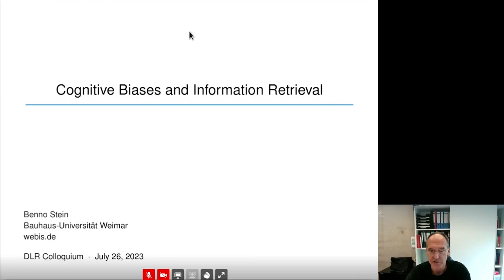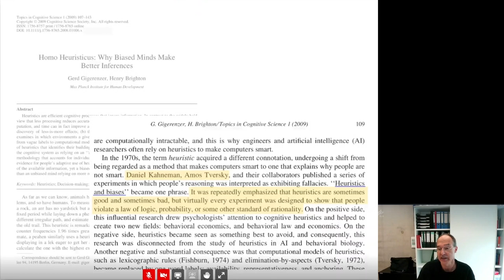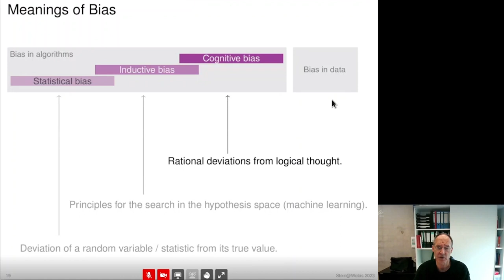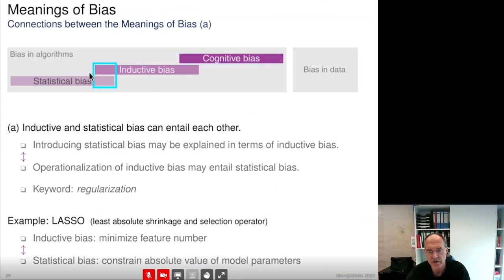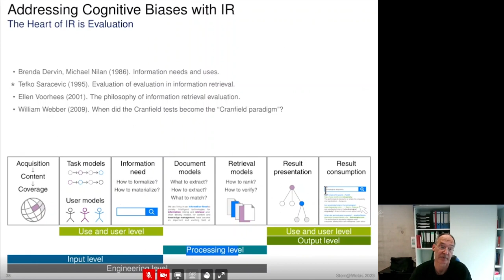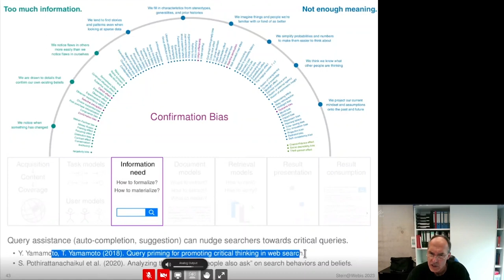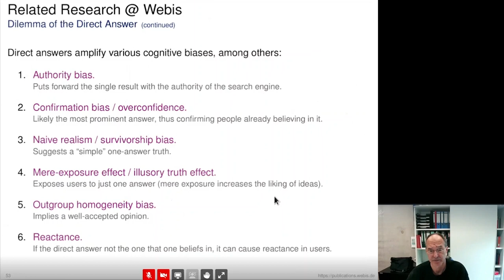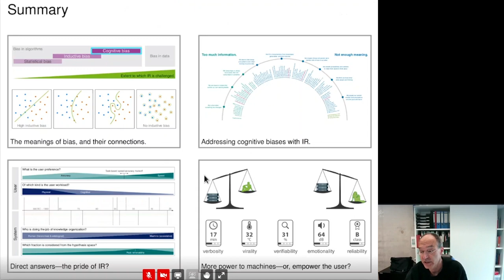Cognitive Biases and Information Retrieval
Talk at the DLR Open Search Colloquium on July 26, 2023.

Abstract: Can information retrieval systems satisfy the desire for unbiased and unframed information? Moreover, should information retrieval systems satisfy the desire for unbiased and unframed information? And finally, do users of information retrieval systems have such a desire in the first place? We will start with these questions to discuss and shed light on recent and related developments in information retrieval, such as conversational search, argumentative search, direct answers, information quality labels, and ideas to quantify bias.

Speaker: Prof. Dr. Benno Stein, Bauhaus-Universität Weimar, Germany.